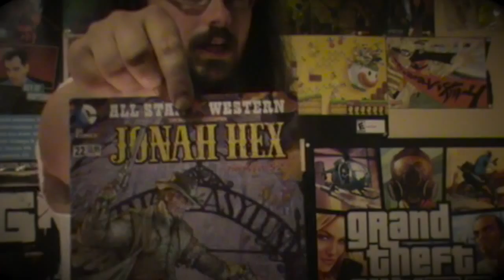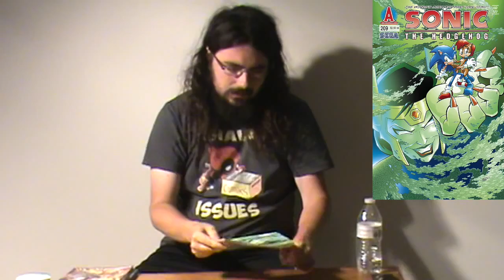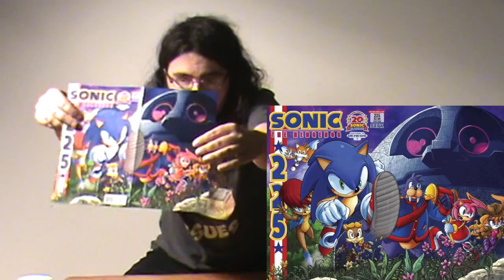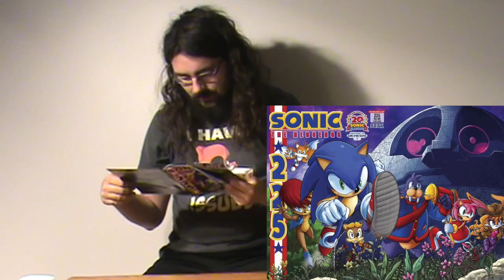comic book pickups ep 37 more of sonic comics